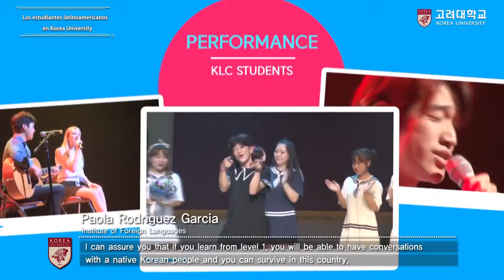[고려대학교 Korea University] Los estudiantes Iatinoamericanos en Korea University Video Clip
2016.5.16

고려대학교 본관